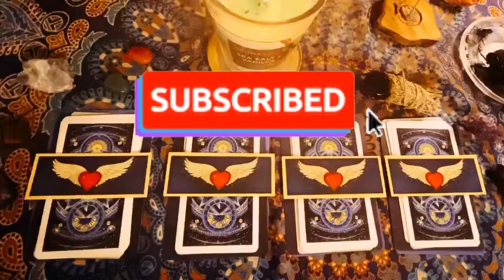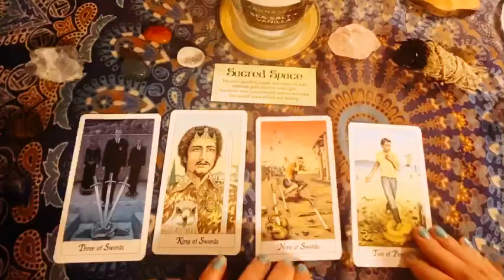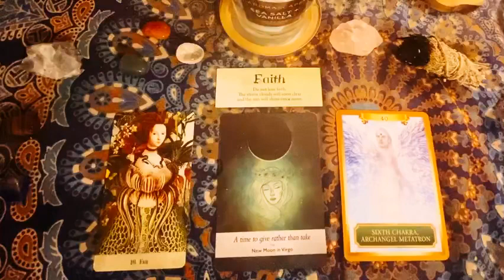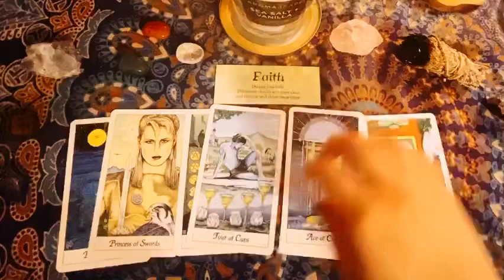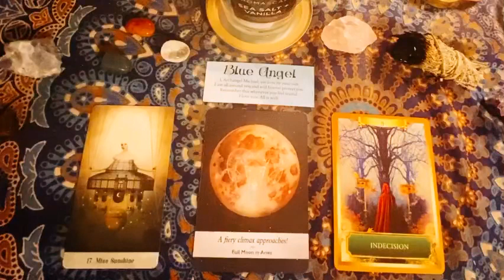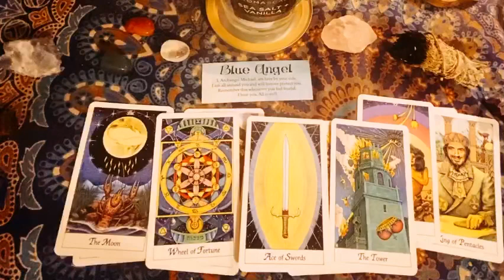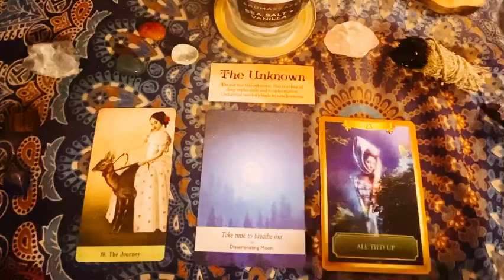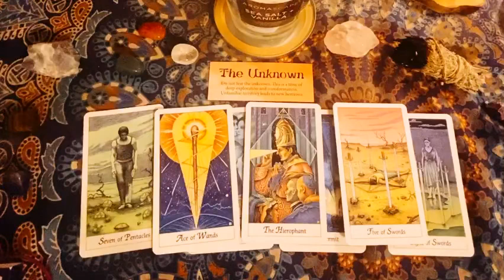What love messages are coming through in your dreams? 💭😴🌛💛 Pick a Card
🔮Tarot Deck(s) used: Cosmic Tarot🔮

Timestamps 🌙
1💙 1:20
2💙 7:00
3💙 15:23
4💙 23:10

🌟 GENERAL 🌟

🌟 GENERAL 🌟